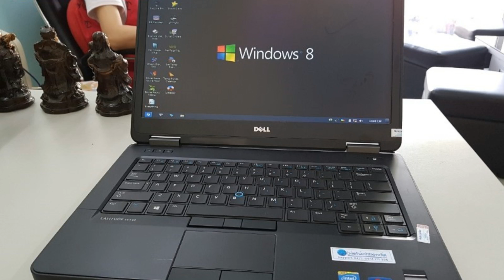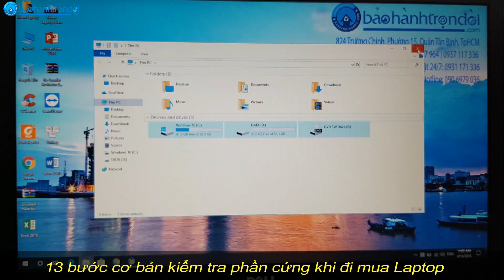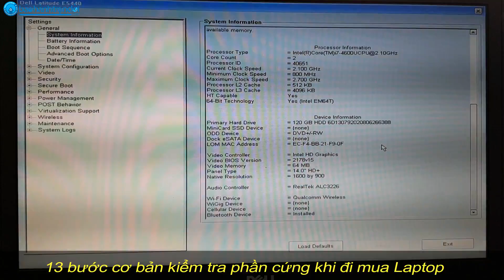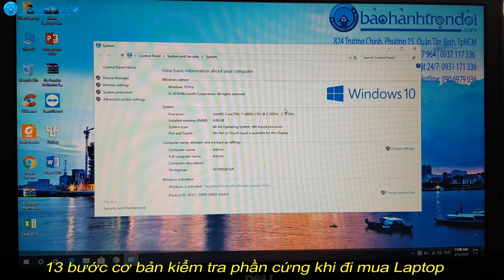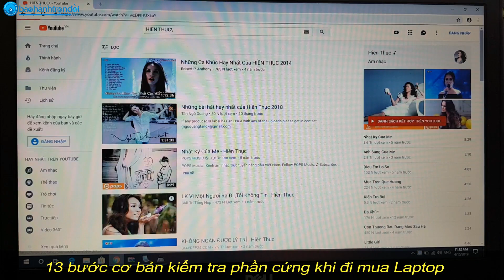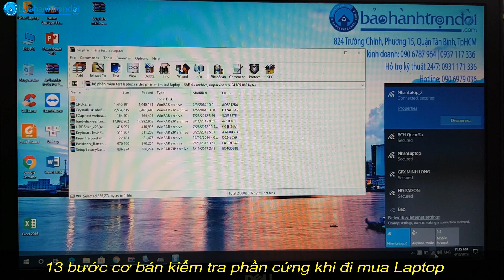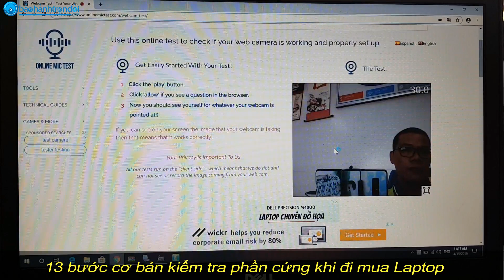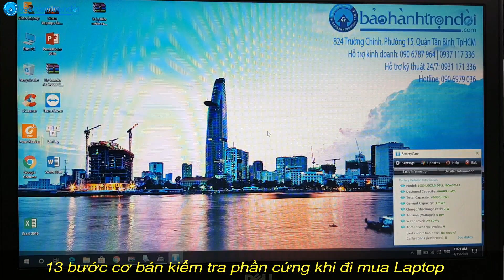13 bước kiểm tra phần cứng khi mua Laptop | Nhân Laptop - Bảo hành trọn đời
I) CÁC BƯỚC TEST MÁY CẦN THIẾT KHI ĐI MUA MÁY:
HÃY THEO DÕI KÊNH YOUTUBE, ĐĂNG KÝ & THEO ĐÕI FANPAGE NHÉ!

Cấu hình
Tổng quan ngoại hình
Kiểm tra ổ cứng
Ram: Chúng ta có thể mở nhiều ứng dụng nặng, vì nếu RAM lỗi có thể sẽ bị khởi động máy hoặc sọc màn hình..
Kiểm tra màn hình: Chỉnh sáng, tối, có điểm chết hay không?
Bàn phím
Touchpad (hay còn gọi là chuột trên Laptop): Chuột rê có mượt không? Có rung lắc không? Vì nguồn cấp (Sạc hay Adaptor) cũng là 1 yếu tố ảnh hưởng đến Touchpad
Loa: Mở lớn nhỏ, xem có rè không?
Ổ đĩa (nếu có)
Pin
Các cổng kết nối: USB, LAN, Cổng máy chiếu,…
WIFI
Webcam (nếu có). Một lưu ý nhỏ nữa là: thông thường các máy nhập khẩu sẽ có 1 vài máy không có Camera.
Nơi bán hàng đáng tin cậy: chế độ bảo hành, dịch vụ sau bán hàng…
II) CÁC ĐIỂM CẦN LƯU Ý KHI QUYẾT ĐỊNH CHỌN MUA LAPTOP CHO PHÙ HỢP:

Mục đích sử dụng:
Độ lớn màn hình và cân nặng: Màn hình bao nhiêu inch, vì chúng ta sử dụng trong thời gian sẽ tốt cho mặt hơn
 ĐỂ BIẾT THÊM THÔNG TIN CHI TIẾT HƠN NỮA, NGAY BÂY GIỜ HÃY GỌI CHO CHÚNG TÔI ĐỂ ĐƯỢC TƯ VẤN MIỄN PHÍ & CHỌN CHO MÌNH CHIẾC LAPTOP ƯNG Ý NHẤT. HÃY TÌM TỪ KHÓA“ NHÂN LAPTOP” HOẶC “BẢO HÀNH TRỌN ĐỜI” XIN CHÀO & HẸN GẶP LẠI.
746 Trường Chinh, Phường 15, Quận Tân Bình, TpHCM
KD1: 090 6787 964 (Ms.Nhàn) | KD2: 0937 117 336 (Ms.Quyên)
KD3: 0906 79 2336 (Mr.Văn) | KD4: 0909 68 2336 (Ms.Huyền)
Kỹ thuật: 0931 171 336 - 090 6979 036 (Mr.Nhân)